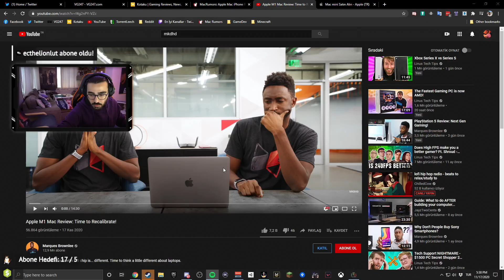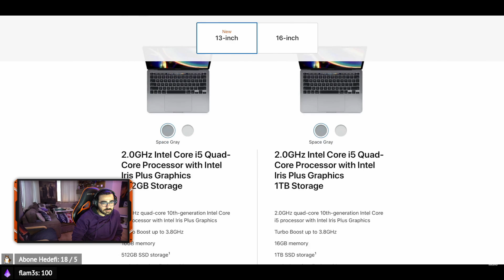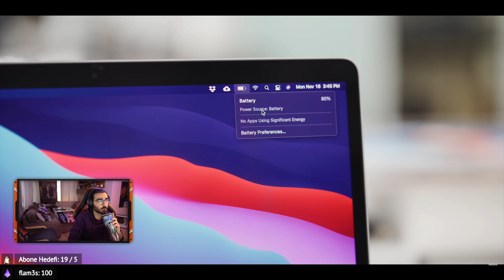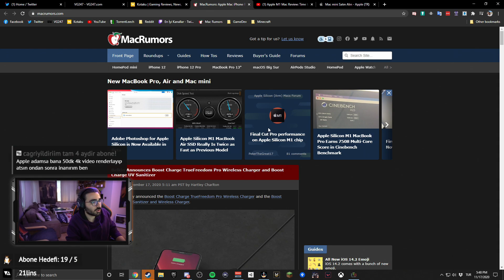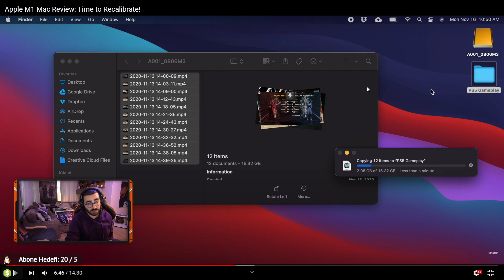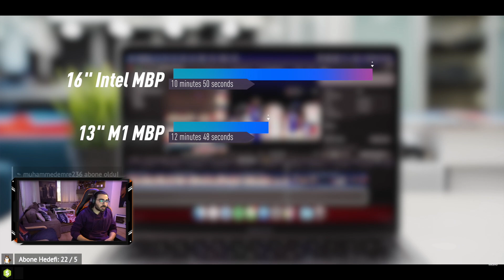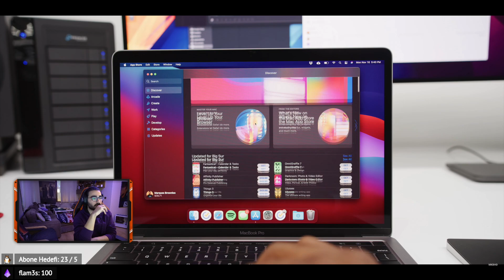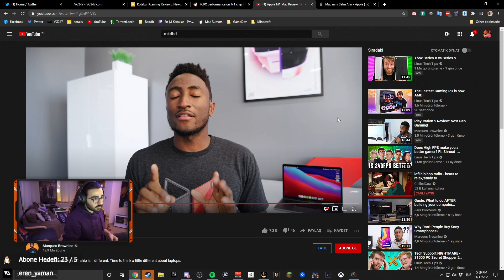Videoyun - Apple M1 Mac İncelemesi İzleyip Yorumluyor